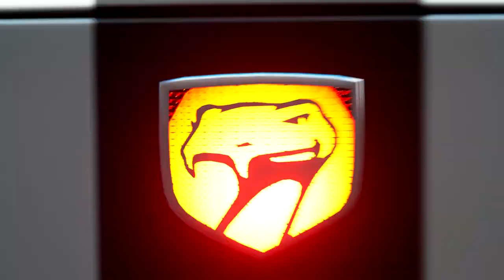Gran Turismo MV: Moon Over the Castle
I finished it, my Gran Turismo music video with Moon Over the Castle is here. I'm using the Gran Turismo 1 version of the song, since Gran Turismo 7 is supposed to be going back to its roots, I thought it would be appropriate. Anyway, I hope you enjoy it.

I forget when I started it, I think some time after the Playstation Showcase trailer as that got me inspired to do it in the first place. The initial idea was to use that trailer, the first trailer, and GT Sport footage before I kept pushing the video back. Which at that point, trailers and gameplay footage started building up from the "behind the scenes" series, some mini teasers, and finally the state of play.

Notes:
 - I didn't use many state of play clips, just some from the earlier parts of the trailer.
 - This was something I wanted to do as I remember enjoying the process of making these. Trying my best to make clips flow with the music.
 - I haven't made a music video in a long while, also why I went back to this. I also remember getting decent view counts for my channel whenever I made one.

My music video playlist, which includes a lot of old stuff if I'm honest: